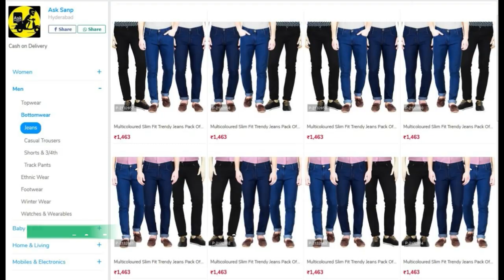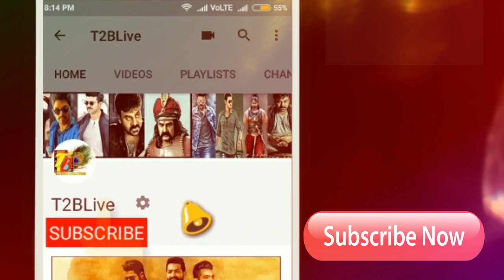This Is Not Enough: Dear Comrade Day 2 Collections| Dear Comrade 2nd Day Box Office Collections